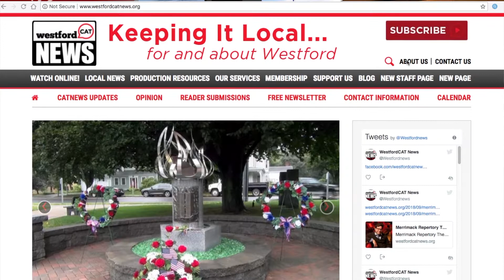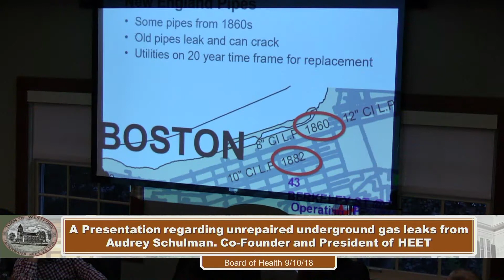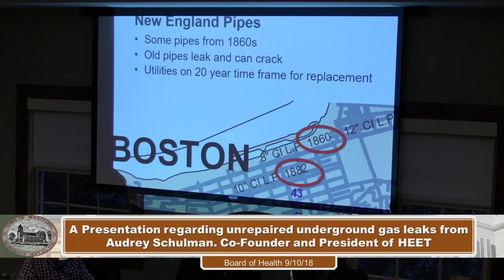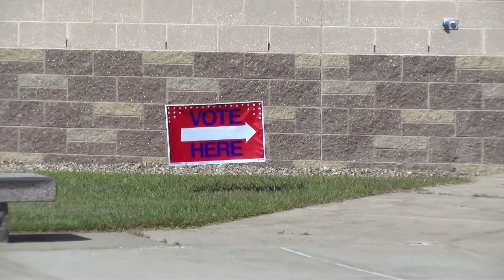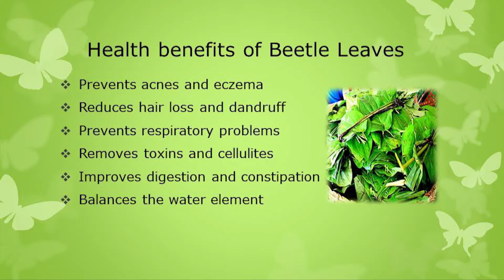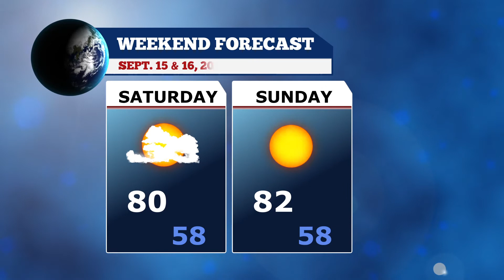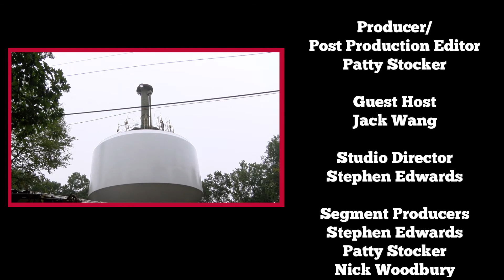WestfordCAT Weekly News - September 14, 2018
The president of a regional non-profit group raises concerns about underground natural gas leaks to Board of Health members.  Westford’s Town Manager details the Special Town Meeting’s draft warrant articles.  Town officials and public safety officers observe the 17th anniversary of 9/11.  There’s a new water tank on Prospect Hill and WestfordCAT was there for the installation.